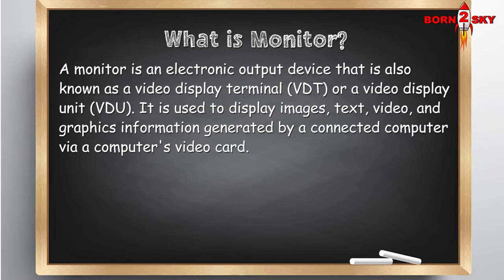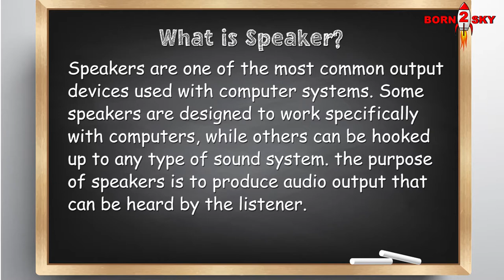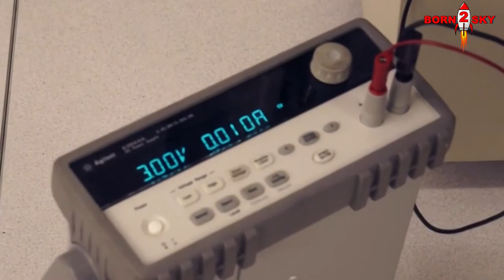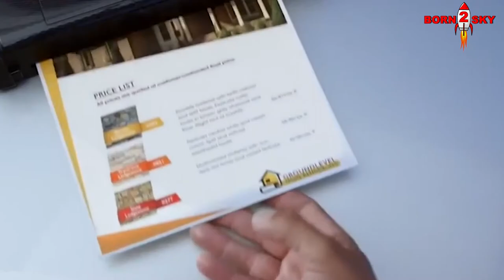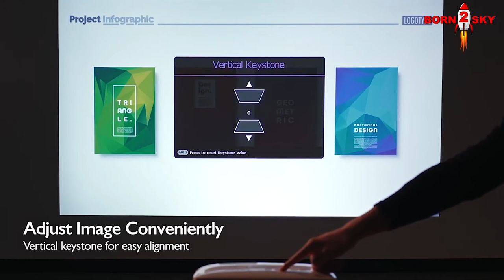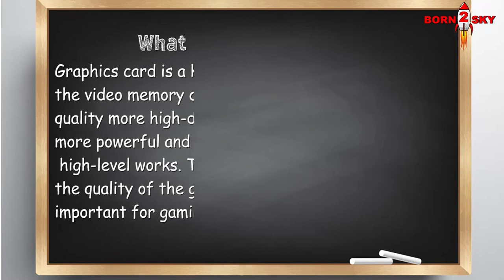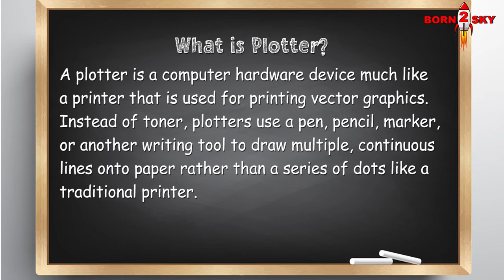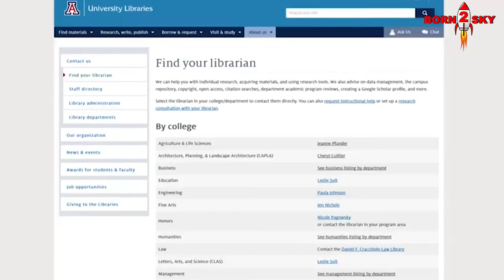Day-4 | What are output devices? | DurgeshGaur | Born2Sky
आउटपुट डिवाइस किसे कहते है और ये किस प्रकार हमारी मदद करते है ?
All Output Devices in details:-
Monitor
Speaker
Printer
Multimedia projector
Headphone
Soundcard
Video card
GPS
Potter
Speech synthesizer
Microfiche